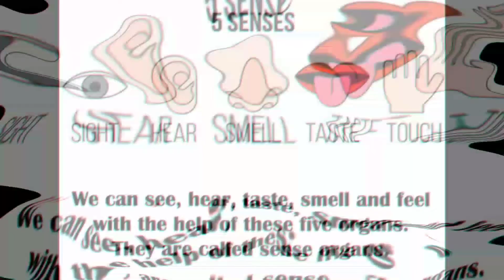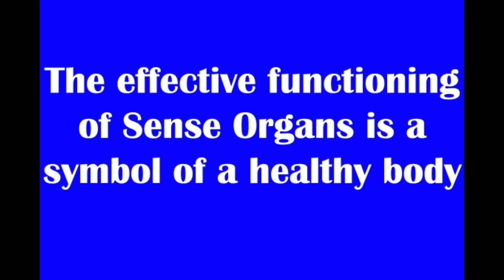Sense Organs AP SCERT class4 EVS by Chandra Sekhar Nukala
Eyes,Ears,Nose,Tongue,Skin